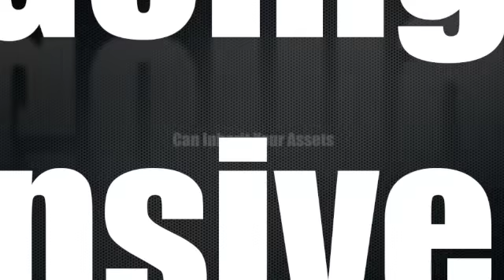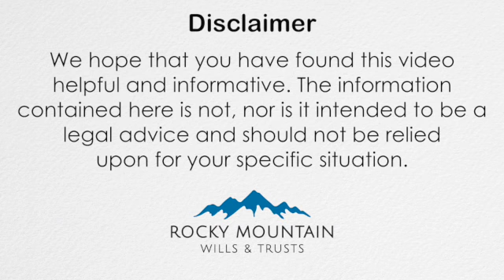Wrap-Up Video. What's Next?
In this a wrap-up video for the video series "How Your Family Can Inherit Your Assets Without Going Through an Expensive Probate"